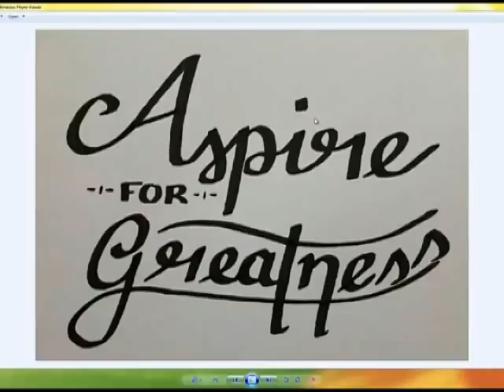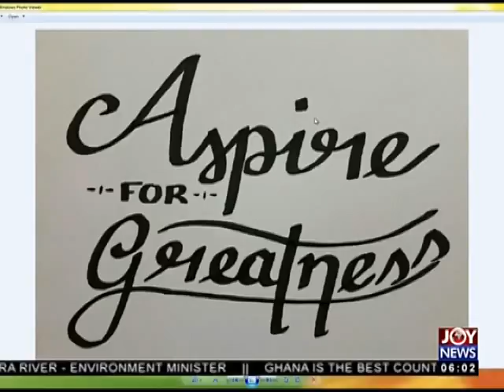AM Show Intro on JoyNews (12-4-18)